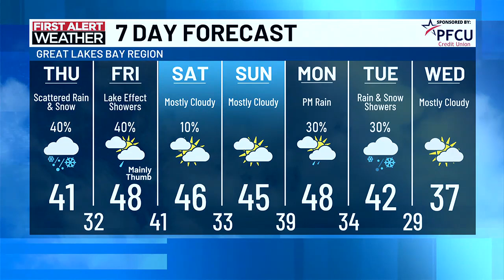First Alert Forecast: Thursday afternoon, Nov. 21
First Alert Meteorologist Diane Phillips has your afternoon forecast.